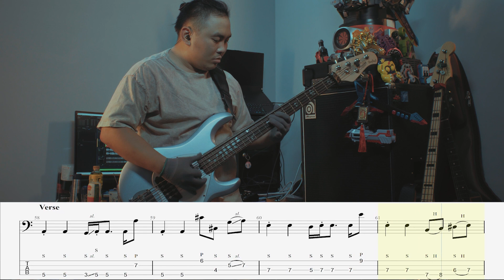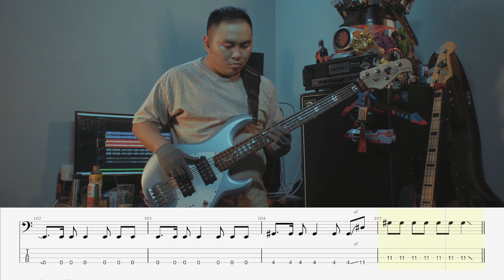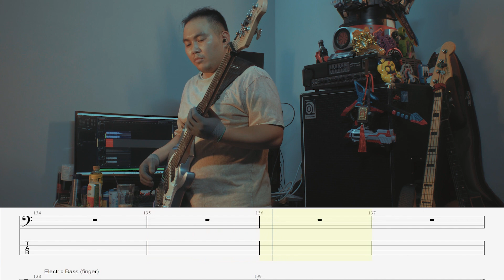indigo la End - 「瞳に映らない」"Hitomi Ni Utsuranai" (not reflected in your eyes) | bass cover with tab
Tuning: EADG

Bass: Sterling StingRay Ray5HH
Strings: La Bella 760G-B
Effects: Boss GT-1B + Boss FS-6
Head + Cab: Ampeg SVT-4PRO + Ampeg SVT-610HLF

All music rights to indigo la End